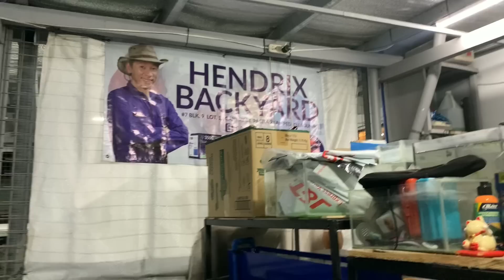from backyard FISH FARMING to online PETSHOP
unti unti natin transform ang ating farm sa petshop..
samahan nyo ako sa mga plano ko mga kahasang!
walang ayawan.. panibagong diskarte lng.